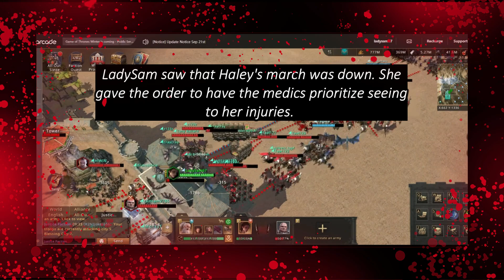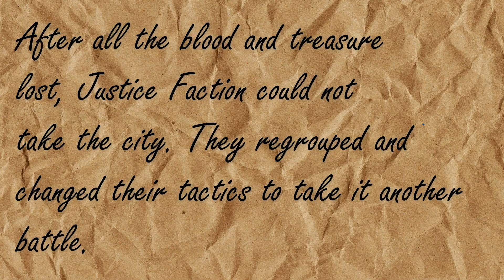Adventures of LadySam67 All Out War Prelude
Adventures of LadySam67  Continuuing story following LadySam through Westeros in GOT WIC